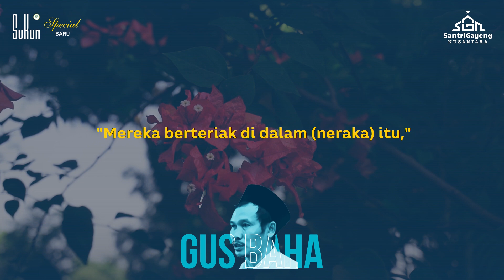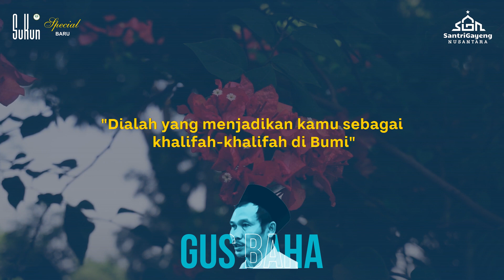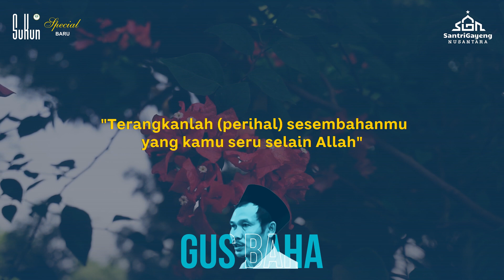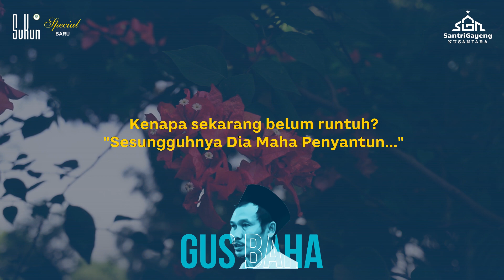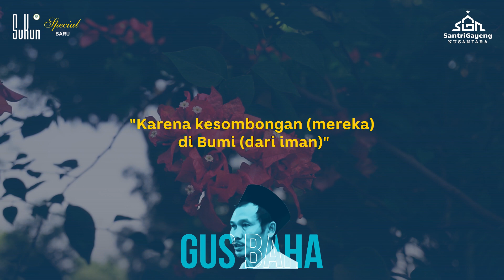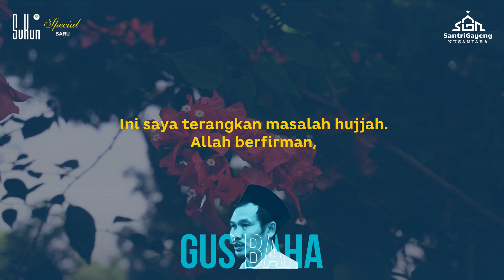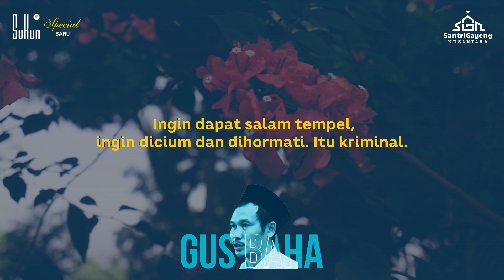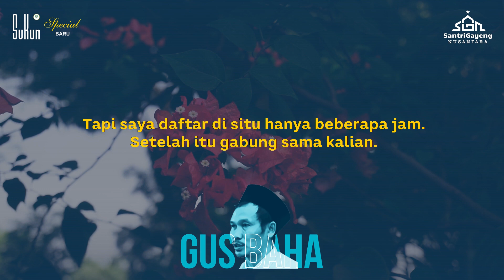Gus Baha: Orang Alim Wajib Bilang Dirinya Alim!